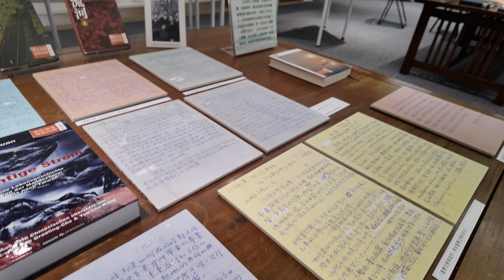Day 135 Vlog | first day of classes! ft. Cami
Day 135 of Documenting My Life Because Every Day is Special 🫶🏼

first day of classes! ft. Cami

05/27/24

If you've been a subscriber for a while, thanks for sticking around. If you're new here, hi!